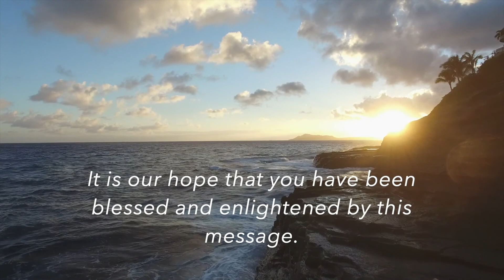The Trap: Test Results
Drive-By Location:

VCF Parking Lot
Sunday Afternoons: 12pm - 2pm
Tuesday Mornings: 10am - 12pm
Tuesday Nights: 6pm - 8pm